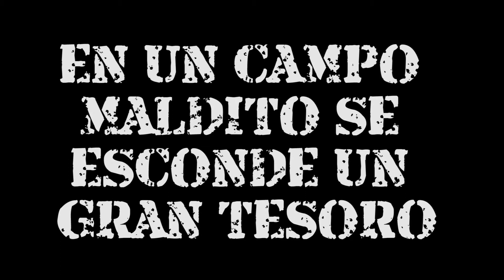TREASURE / Campo Fortuna / Domingo 24/05/2015/ Próxima partida.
Próxima partida el  Domingo 24/05/2015, en Campo Fortuna.